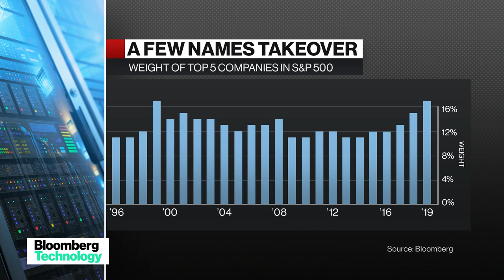What's Next for Tech Stocks?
Jan.27 -- Craig Johnson, Piper Sander senior research analyst, discusses the outlook for tech stocks with Bloomberg's Taylor Riggs on "Bloomberg Technology."